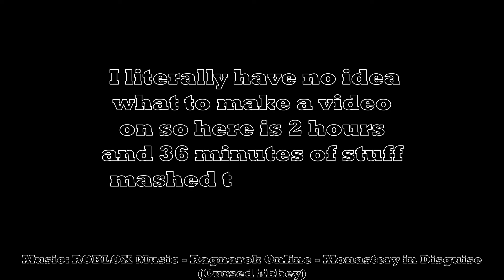*EPIC* Bedwars Montage ⚡ | Roblox Bedwars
YO WHATS UP GUYS! Its me, Purpl3y Gaming! If you want to join me, my username is Purpl3y_WasTaken.